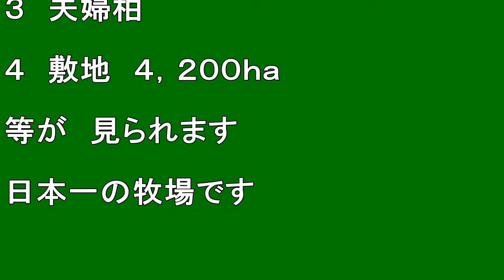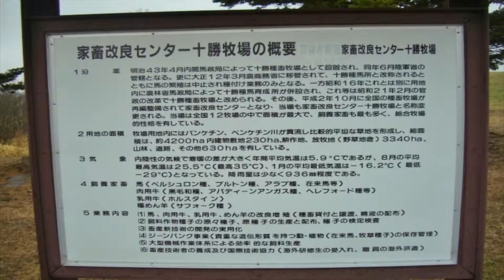【北海道観光】日本一の広さの「十勝牧場展望台」へ行きました ♪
日本一の広さの「十勝牧場展望台」へ行きました　♪

撮影日　２００７．５．４